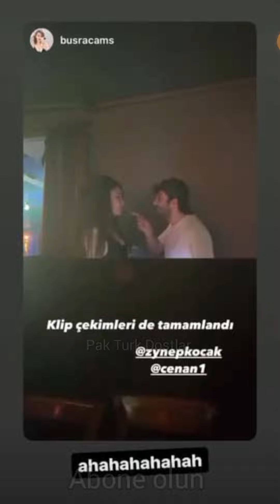Cenan Adıgüzel Arkadaşlar ile doğum günü kutladı 😇1 temmuz 2022